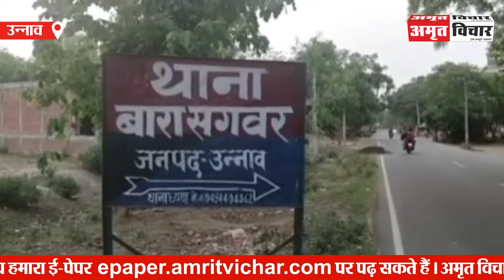उन्नाव: बेवफा पत्नी ने प्रेमी के साथ मिलकर पति को उतारा मौत के घाट | Amritvichar